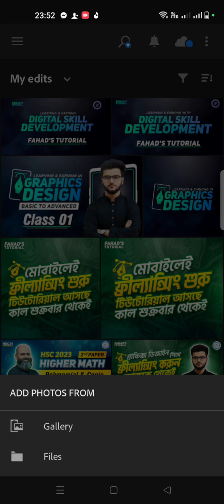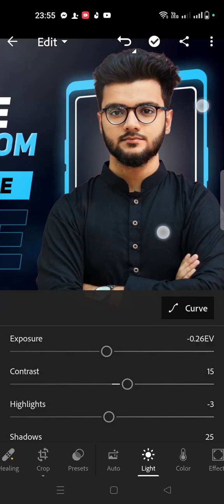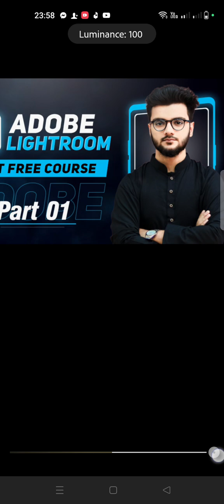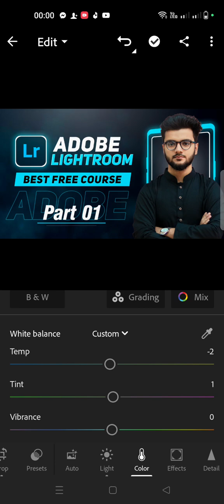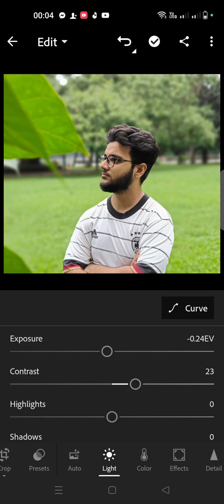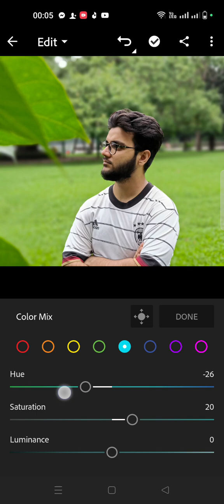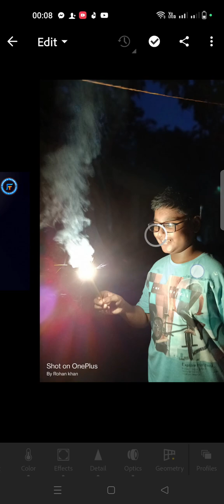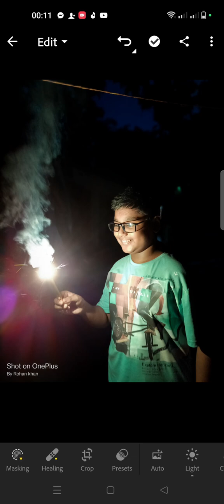Adobe Lightroom Tutorial. Best Free Course. Basic to Advanced level. Freelancing. Imran khan Rohan.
টেকনোলজির নতুন যুগের সবাইকে স্বাগতম। গ্রাফিক ডিজাইনের পাশাপাশি ইমেজ এডিটিং করে ফ্রিল্যান্সিং করা সম্ভব যদি ভালো মানের কালার গ্রেডিং এর জ্ঞান থাকে। আজকে থেকে আমি ফ্রিতে এডোবি লাইট রুম কালার গ্রেডিং ইমেজ এডিটিং শেখানো শুরু করলাম। আশা করি যারা নতুন তাদের অনেক কাজে দিবে এবং যারা পুরাতন তাদের বেসিক অনেক স্ট্রং হবে। পরবর্তীতে অনেক অনেক টেক রিলেটেড এডিটিং ইত্যাদি যাবতীয় ভিডিও আসছে। ইনশাআল্লাহ সবার সাপোর্ট কামনা করছি।